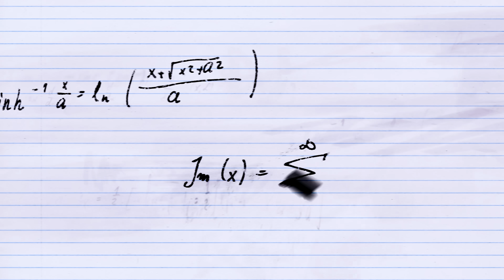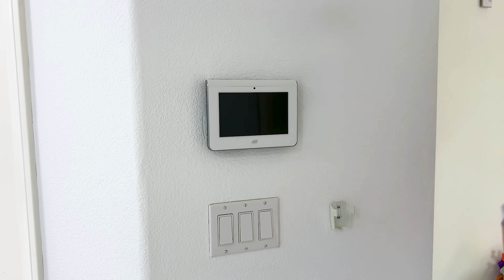Alex and Ellie vs Thanos: Super Team Up!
Alex and Ellie learn the importance of hard work, the power of teamwork, and the courage to face challenges head-on. It also underscores the idea that there are no shortcuts to success and even villains like Thanos can learn these valuable life lessons.

🎉 Come hang out with the Toys and Colors family! 🌈✨ Meet the cast and see all the fun behind the scenes.